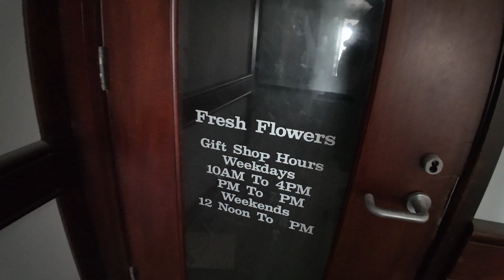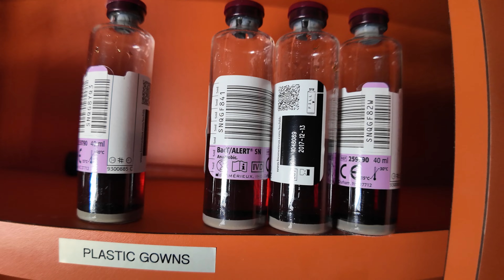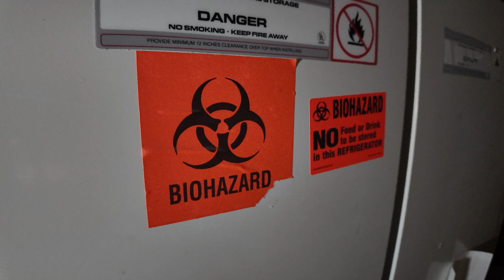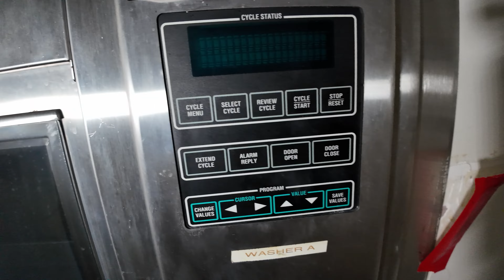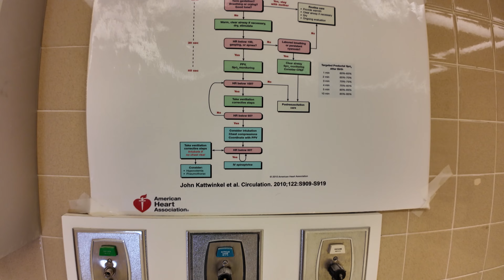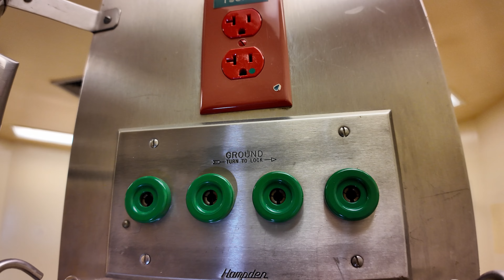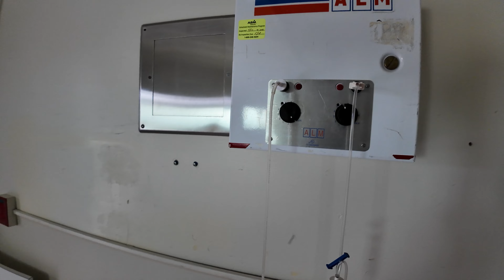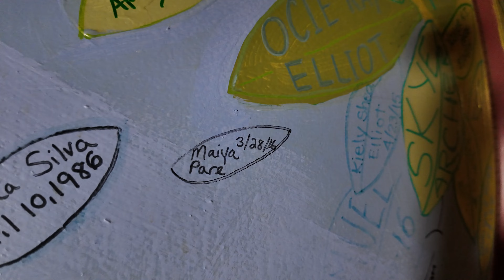Abandoned Hospital- You Won't Believe What We Found In Here!